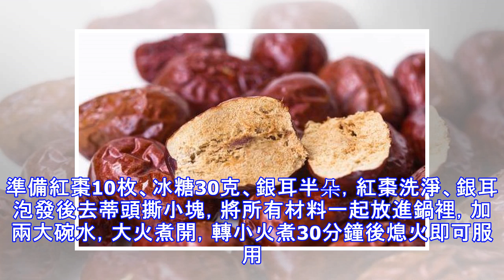紅棗好處多多，但這4種人吃紅棗，容易引起鼻子出血、頭暈惡心、血糖升高 - 看頭條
但是有的人說來奇怪卻是一點紅棗都碰不得，即使是湯裡有一點紅棗，吃了都會上火流鼻血。這到底是為什麼呢？其實，人的體質是分許多種，偏陽性的人平時就應該少吃辛辣油膩、上火燥烈的食物。紅棗屬於溫補性的食物，如果本來就是陽性體質的人，在本來天氣比較乾燥的時候，或者本來之前已經吃了比較上火的食物的情況下，再食用紅棗，就容易引發鼻出血。可見紅棗雖好，卻不是每個人都適合。哪些人不適合吃紅棗？一、腸胃不好的人。棗皮是屬於角質粗纖維，質地比較硬，不容易被笑話，所以消化不良、腹脹、便秘的人不適合多吃紅棗。二、糖尿病患者。紅棗含糖量比較高，糖尿病患者食用紅棗會使病情加重。三、燥熱體質的人。前面已經介紹過，紅棗屬於溫補...